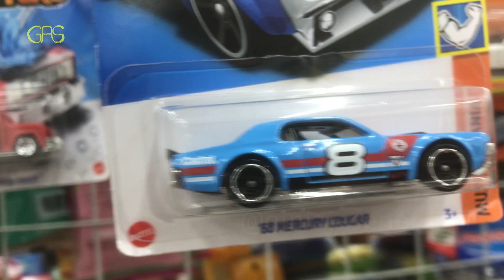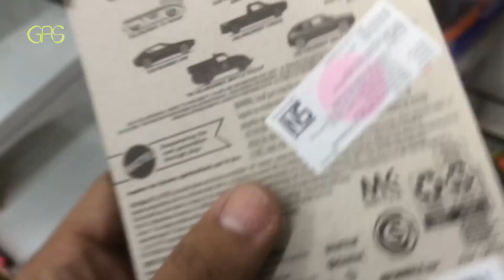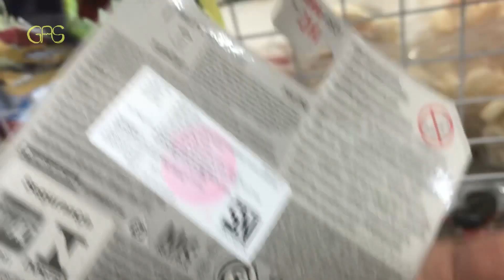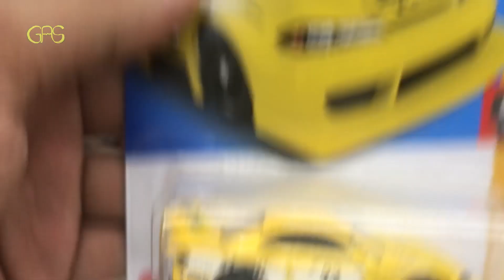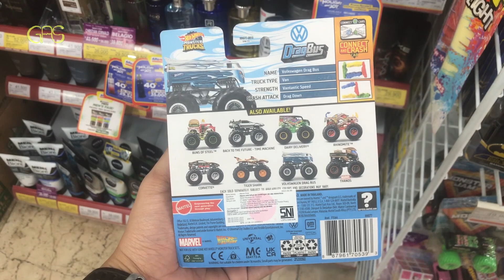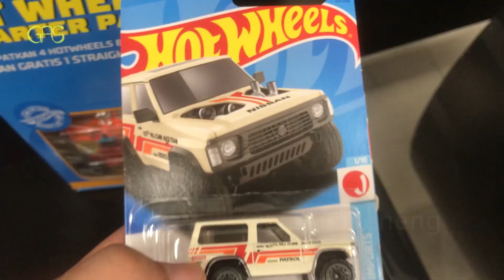HOT ITEM DI VLOG PERTAMA HUNTING MAINAN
Pertama kalinya akun saya membuat video soal hunting diecast di jakarta. tidak disangka langsung mendapat inceran dan kebanjiran Volkswagen.